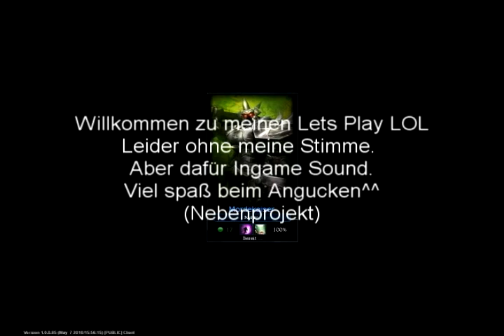Lets Play League of Legend Part 1 (German)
Ja heyho Leute dies ist ein kleines Nebenprojekt, von meinen Feedbacks.
Ja ein Lets Play Online Game namens LoL= League of Legends.
Ich spiele es mit Sound aber ohne meine Stimme-..- Naja der Lol sound müsste auch reichen^^.
Nicht wundern warum das so mies ist...ich habe lang nicht mehr gespielt, und fange grad wieder an. (Es ist ein Übungsspiel mit Bots, um wieder rein zu kommen).
Also hoffentlich gefällt es euch.

Viel spaß dann
euer TotalyCha0s

Ps: Es kommen noch zwei Parts^^